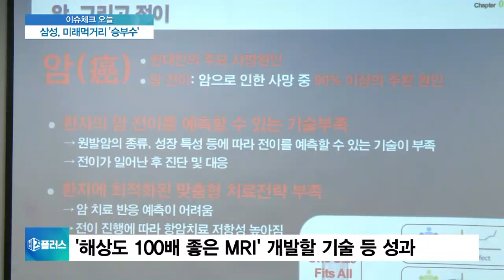[이슈체크] 미래 먹거리에 승부수 두는 삼성…반도체·의료기술까지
■ 비즈플러스 '이슈체크'

◇ 삼성, 미래기술육성속도전

[앵커]

삼성전자가 반도체 신소재와 차세대 디스플레이뿐만 아니라 의료기술 등 다양한 미래 먹거리에 승부수를 띄우고 있습니다.

최대 10년간 지원할 연구과제를 내놓은 데 이어 오는 10일에는 디스플레이 대규모 투자 발표를 앞두고 있는데요.

오수영 기자와 더 알아보겠습니다.

삼성전자가 미래 기술 연구과제를 추가로 선정했죠?

[기자]

네, 기초과학과 소재기술, 정보통신기술 분야의 26개 연구가 선정됐습니다.